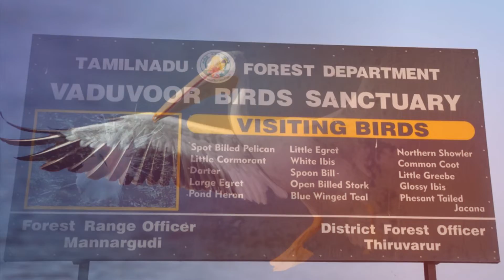"THIRUVARUR" Tourist Places | Mangrove Forest | Thiruvarur Ther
FullMooNTv Explorer

Thyagaraja Temple is a Shiva temple, located in the town of Thiruvarur in Tamil Nadu, India. Shiva is worshiped as Vanmiganathar, and is represented by the lingam. Daily poojas are offered to his idol referred to as Maragatha lingam.
Vaduvoor Bird Sanctuary is a bird sanctuary located in the town of Vaduvur in Tiruvarur District in the Indian state of Tamil Nadu. Vaduvur was located 22 KM away from Thanjavur on the Thanjavur-Mannargudi state highway.
Apatsahayesvarar Temple, Alangudi or Guru Sthalam or Tiru Irum Poolai is a Hindu temple dedicated to Lord Shiva located in the village of Alangudi in the Valangaiman taluk of Tiruvarur district, Tamil Nadu, India. Shiva is worshipped as Apathsahyesvarar, and is represented by the lingam.
Rajagopalaswamy temple is a Vaishnavite shrine located in the town of Mannargudi, Tamil Nadu, India. The presiding deity is Rajagopalaswamy, a form of Lord Krishna. The temple is spread over an area of 23 acres and is one of the important Vaishnavite shrines in India.
Muthupet Dargah is the popular name for Sheik Dawood Kamlil Valyullah Dargah in the town of Muthupet in the Tiruvarur District of Tamil Nadu, India. The dargah is believed to be over 1000 years old and one of the oldest Muslim structures in the Indian subcontinent. The dargah is also known as Jambavanodai dargah.
Engan Murugan Temple is a temple dedicated to the Hindu god Muruga situated in the village of Engan in the Thiruvarur District of Tamil Nadu, India. It is a popular tourist destination. Engan is located 13 kilometres from Thiruvarur.